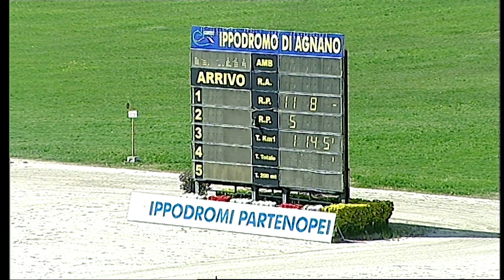Napoli Trotto 10/04/2022 - 3ª corsa